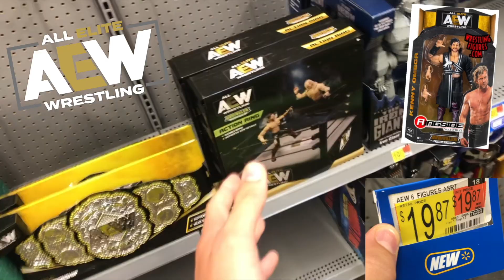WWE Survivor Series WAR GAMES 2022 full Match Card Predictions